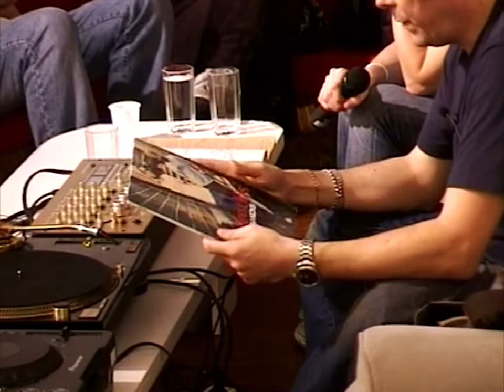Claudio Coccoluto talks Goa club, '80s Italy and Mixing | Red Bull Music Academy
From being the first European DJ to play at the Sound Factory in NYC to influencing people like Patrick Pulsinger, Claudio Coccoluto has been around the block more than a few times.

At the 2004 Red Bull Music Academy the man behind the Belo Horizonti duo recounted stories of aural sensations, the duties of a DJ as a guardian of music and mixing from memory and fantasy.

TOPICS:
00:12 - House
07:32 - Goa club
16:06 - '80s Italy
20:13 - Italian influences
24:46 - Mixing
26:48 - Basement Jaxx

24:43 - Nina Hagen – “African Reggae”
39:09 - Rhythim Is Rhythim – “Strings of Life”
40:15 - Moodymann – “Dem Young Sconies”
40:47 - Black Devil – “Timing, Forget the Timing”
47:20 - Tango & Cash – “Dance Her (Morris Corti Cash Mix)”
59:52 - Cesaria Evora – “Angola (Carl Craig’s Mix)”